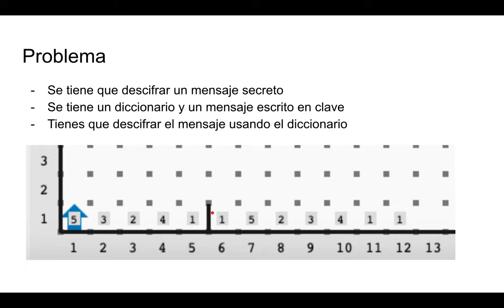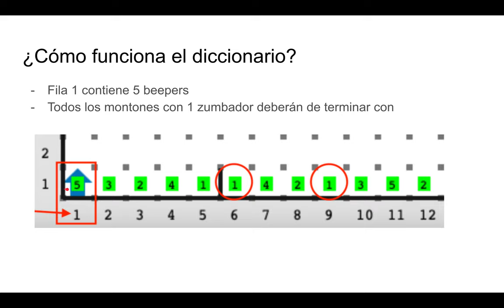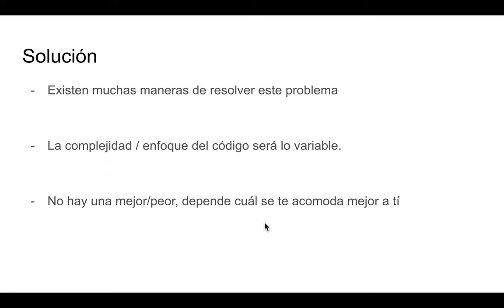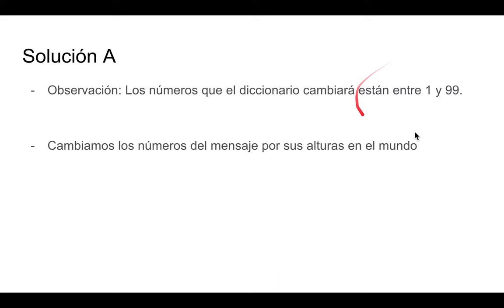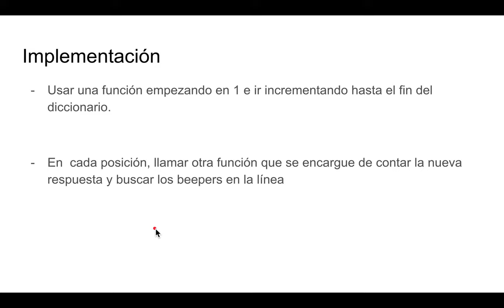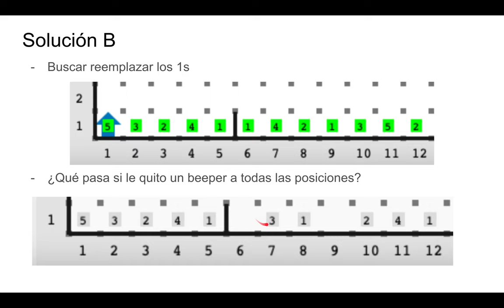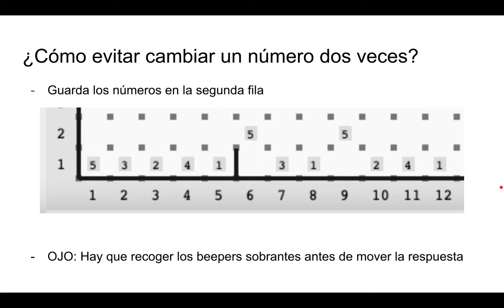OMIPS 2021 - Enola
Diego explica cómo se resuelve el problema Enola.

Soluciones, casos de prueba y más material en el GitHub del COMI